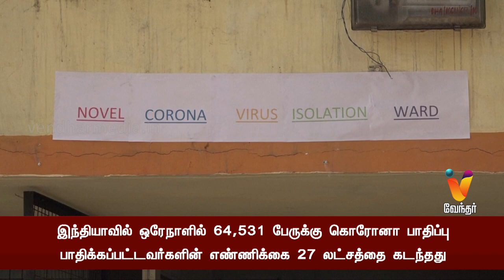இந்தியாவில் ஒரேநாளில் 64,531 பேருக்கு கொரோனா பாதிப்பு